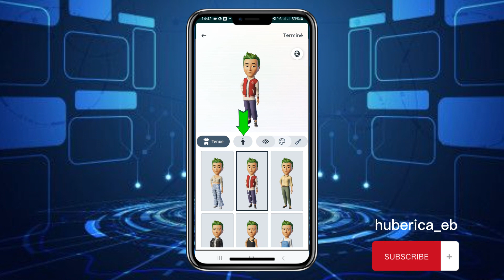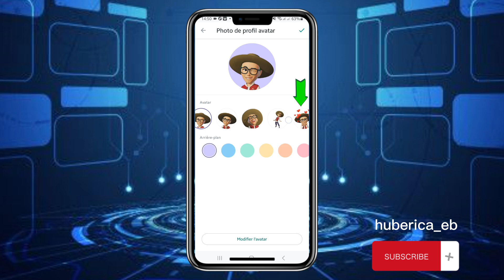Créer des avatars sur whatsapp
_____________tuto_____tutorial_____tutoriels_______________________________________________astuce_____astuces_____android______iphone____